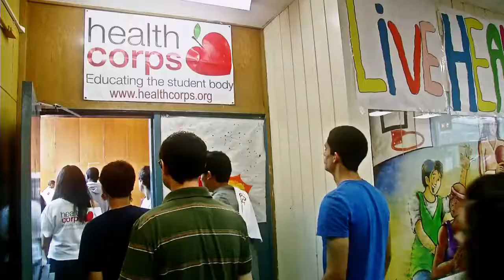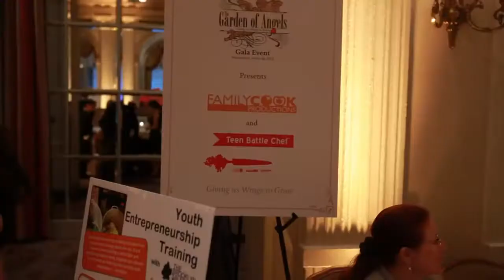HealthCorps Garden of Angels New York City Gala